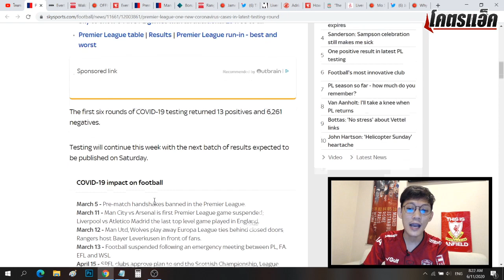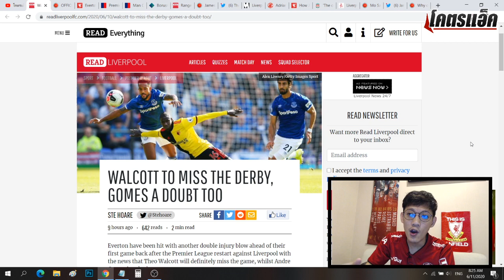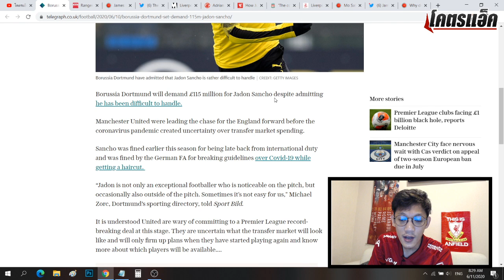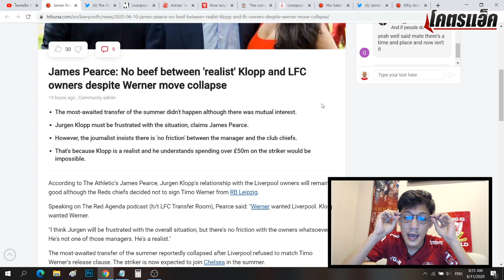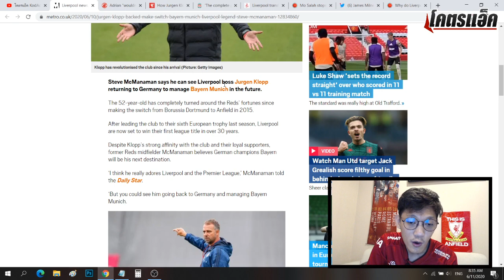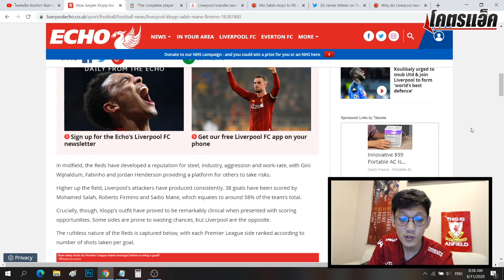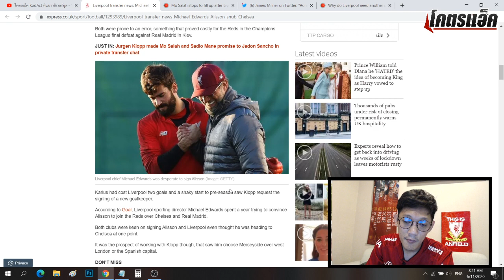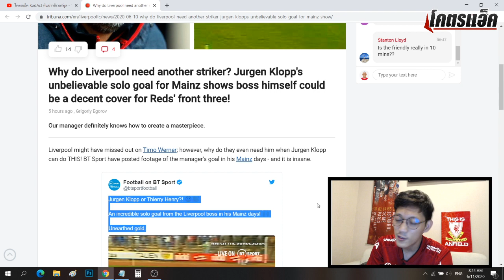เผยสัมพันธ์JK-เฮนรี่หลังวืดติโม,อาเดรียนมีออปชั่นต่อสัญญา,ซาลาห์ทำเรื่องน่ารัก|ข่าวลิเวอร์พูล11.6.63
เผยสัมพันธ์JK-เจ้าของหลังวืดติโม,อาเดรียนมีออปชั่นต่อสัญญา,ซาลาห์ทำเรื่องน่ารัก |ข่าวลิเวอร์พูล11.6.63

**Liga 911 เว็บไซต์ฟุตบอลออนไลน์ ที่มั่นใจและน่าเชื่อถือ สนใจคลิ๊กลื้งนี้
**เซ็ทพอยต์กรุ๊ป จำหน่ายรถนำเข้าสนใจแอดไลน์-ไอจี @setpointcar
**SHICHI ร้านอาหารญี่ปุ่นชั้นนำ ติดตามรายละเอียด LINE : @shichi